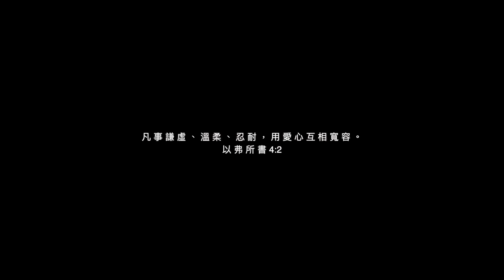2023.9.陳佩佩Q&A((題目太過辛辣....怕！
*來追蹤我吧*